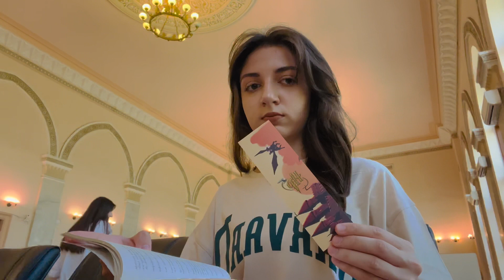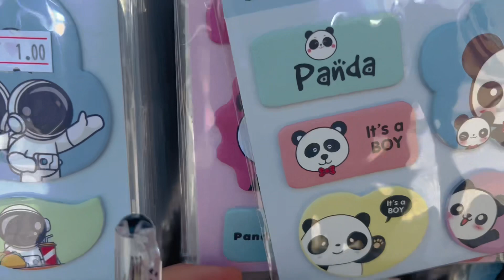Günlük Vlog - Milli Kitabxanaya Getdim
Universitet həyatıma xoş gəldin. Xəyalımı gerçəkləşdirərkən yanımda olmağın mənim üçün çox böyük motivasiya olacaq. Başlayaq...  🏛️  ⚖️